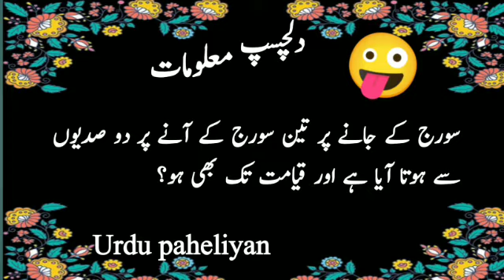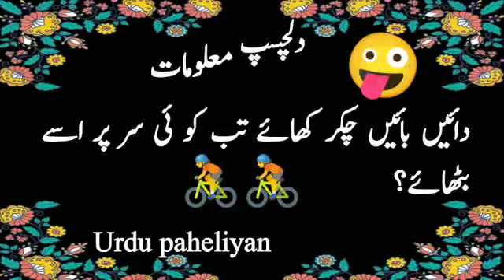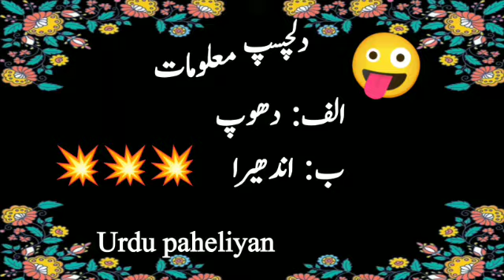New 10 paheliyan in Urdu 2021// riddles Urdu nd Hindi//general knowledge@YouTubeViewers@view viral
10 New pahliyan in Urdu// with answer riddles in Urdu s Hindi//amazing facts s brain facts in Urdu

[7/27, 22:28] ابراہیم: ye harvideo Pena dena
[7/27, 22:30] ابراہیم: Note: In this video we did try our best to provide accurate and true informations. If you find anything wrong or false in this video or our any other video then please correct us by leaving your comments.

urduviral vedio
VAIBHAV.99K.9999VEIWS

urdu paheliyan
urdu paheliyan Hindi
paheliyan
paheliyan